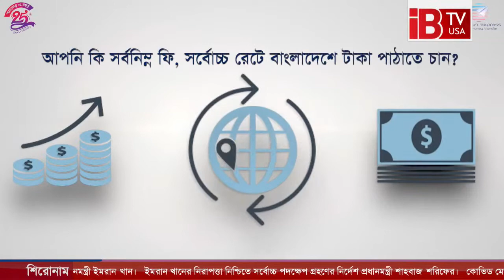IBTV INFO পর্ব-৪৫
বিষয়:   কোন ভায়োলেশন থাকলে বাড়ী কেনা যাবে না?

সঞ্চালক: নূপুর চৌধুরী

অতিথি: রেজা রশিদ, মর্গেজ লোন অফিসার